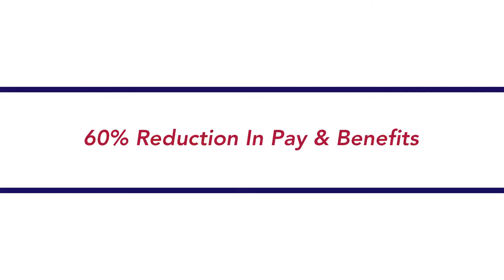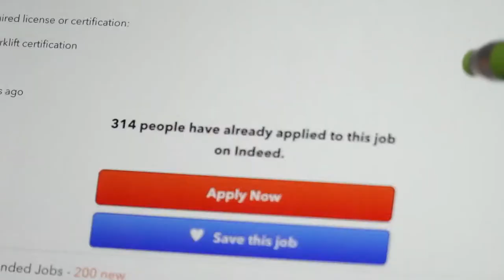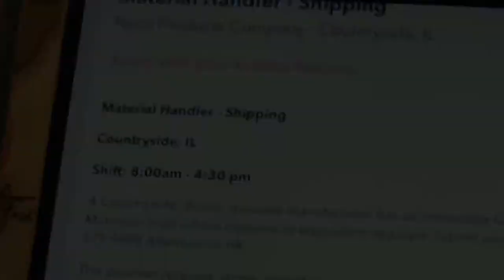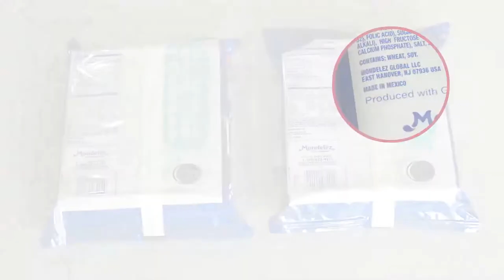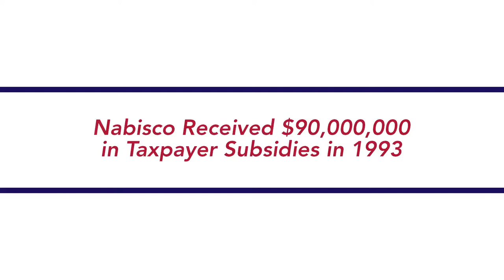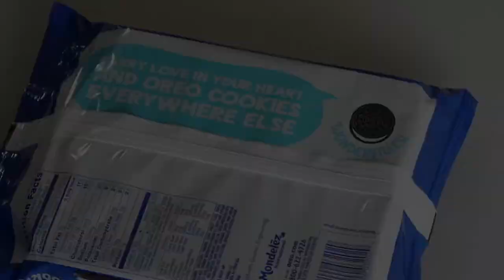Made In America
Why did Nabisco Cookies lay off 600 workers in Chicago and across the United States to begin making Oreo and other snacks in Mexico? Watch this short video, “Made in America,” narrated by James Earl Jones and now airing on public television to find out how those workers in Mexico are being exploited for $1 per hour wages while families suffer and this corporation, Mondelēz International, profits in the billions. This goes against everything we stand for at IWJ, and we are going to investigate.